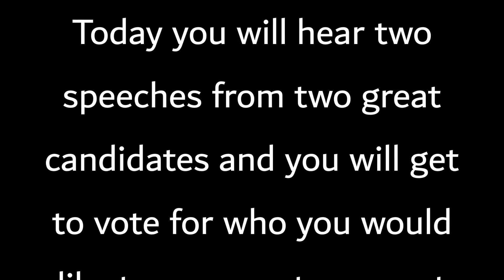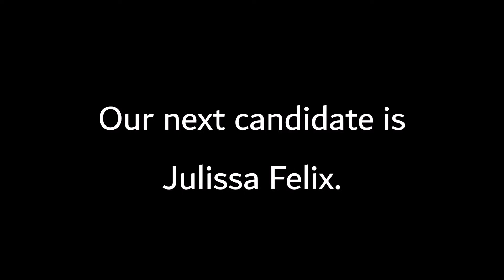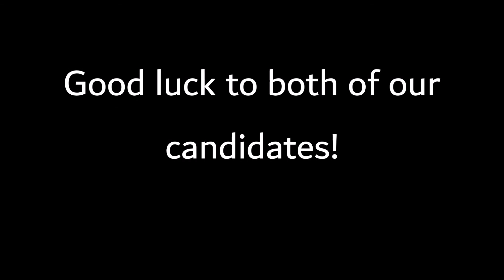2017-18 ASB Presidential Speeches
Click on the link below to access the voting site. You will need the password from your teacher to cast the vote.